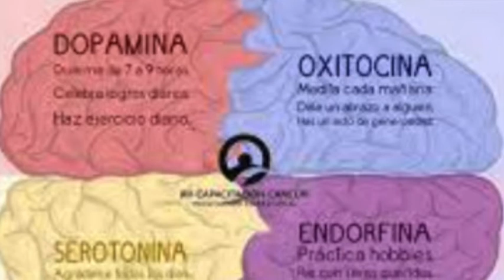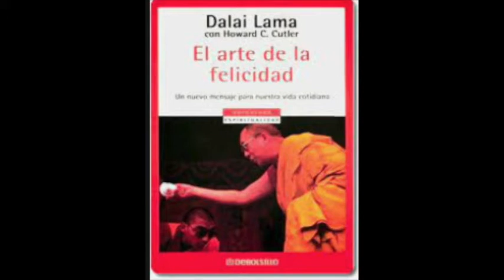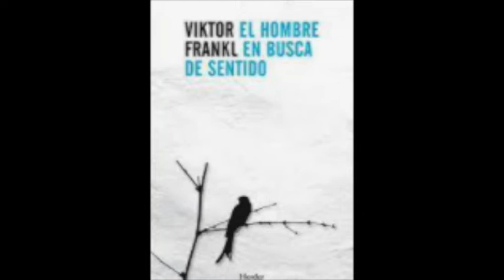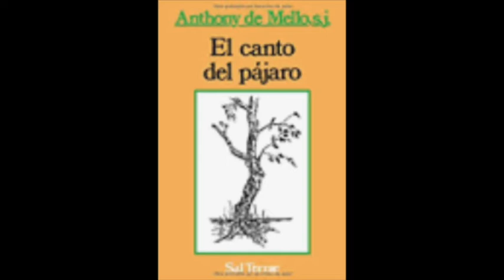LA FELICIDAD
LA REVISTA DOMINICAL LOS ESCRIBAS PRESENTAN ESTA SEMANA EL TEMA DE LA FELICIDAD, CON MARICARMEN DELFÍN, LUPITA CASTILLO, JORGE ENRIQUE ESCALONA DEL MORAL Y ALBERTO CALDERÓN P.